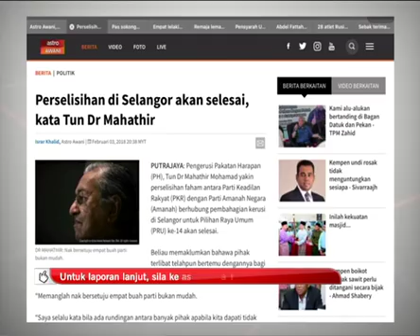Perselisihan di Selangor akan selesai, kata Tun Dr Mahathir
Pengerusi Pakatan Harapan itu memaklumkan pihak terlibat sudahpun bertemu dengannya untuk menyelesaikan kemelut pembahagian kerusi DUN di negeri itu.